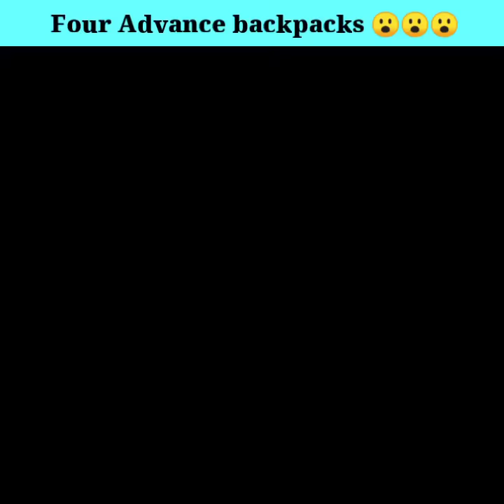Four Amazing Backpacks You Never Seen || Cool Gadgets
BUY ON AMAZON UNDER 1900₹

NO.1 Hover glide

NO.2 Pet backpack

No.3 Funshell backpack

No.4 Keeback - Modern backpack
SORRY it's not available !

Bonus - Stylist backpack with stylist Watch free
under - 657₹

Best 3 Mic's For Youtube video ( Beginners & Professional )

No.1 BOYA BYM1

NO.2 Ancestor -Digital Noise Cancellation clip collar Mic

No.3 Maono AU-400 Lavaliere Microphone

Cheap but best quality (Green screen)